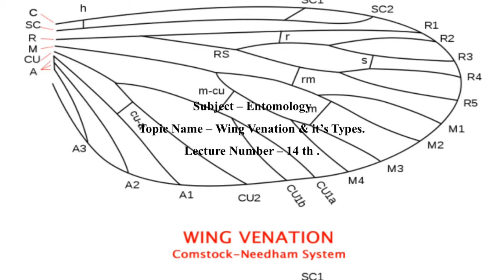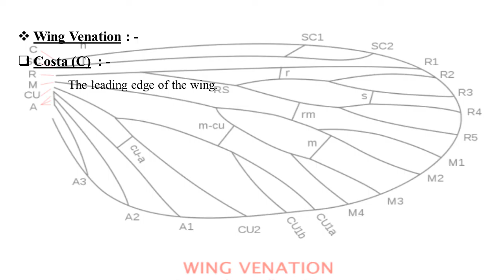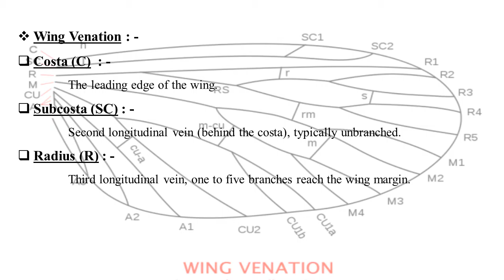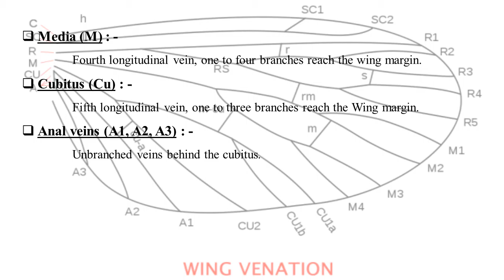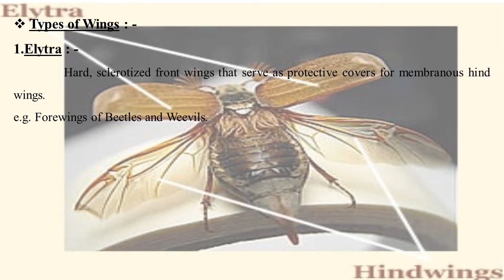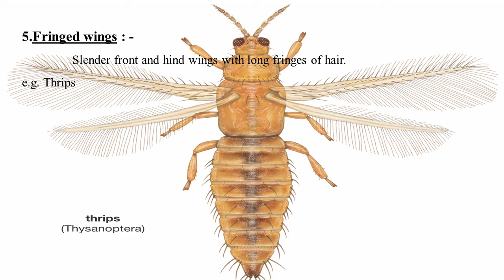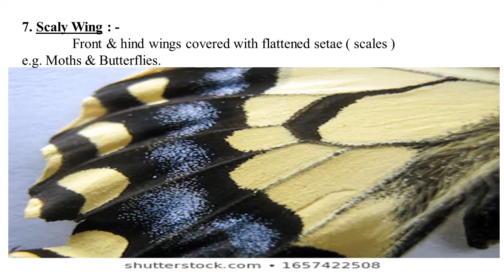Wing Venation & it's types